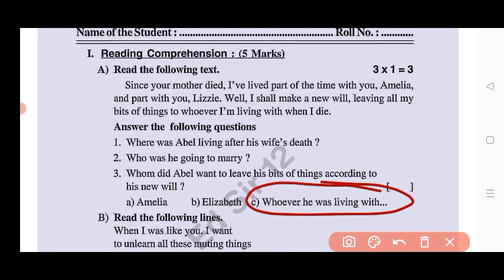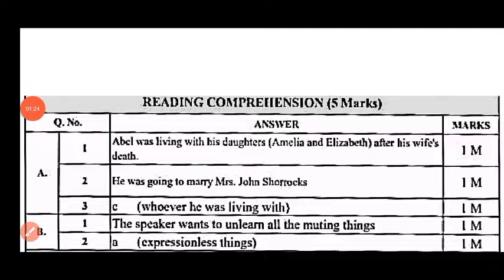10th class English Self Assessment 1 model paper 2024-25|Ap 10th class fa1 English real paper 2024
10th class English Self Assessment 1 model paper 2024-25|Ap 10th class fa1 English real paper 2024

💯10th class Fa1 English question paper 2024|Ap 10t self assessment 1 English question paper 2024

Ap 10th class English self assessment 1 question paper 2024|Ap 10th class fa1 English question paper

Ap 10th class English Fa1 💯real question paper 2024|Ap 10th class fa1 exam English question paper 2024

10th class fa1 English question paper 2024 latest
Ap 10th class fa1 exam English real paper 2024 Ap 10th class English fa1 question paper 2024
10th class fa1 English question paper 2024
ap 10th class English fa1 question paper 2024 real
10th class English fa-1 real question paper 2024
Ap 10th class fa1 English question paper leak 2024 latest
10th class fa1 exam 2024 English question paper
10th class formative assessment first English question paper 2024-25

10th class fa1 English question paper 2024
10th class fa1 question paper 2024 English real paper
ap 10th class fa1 English question paper
ap 10th class English exam paper 100% real
10th class English question paper for fa-1 exams
10th class English question paper for fa-1 exams
10th class fa1 English question papers 2024 latest,